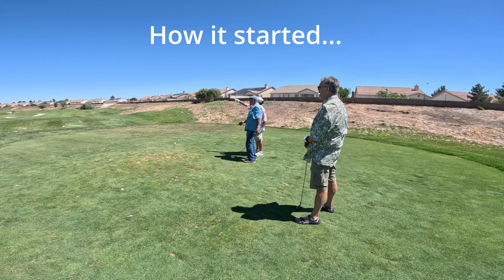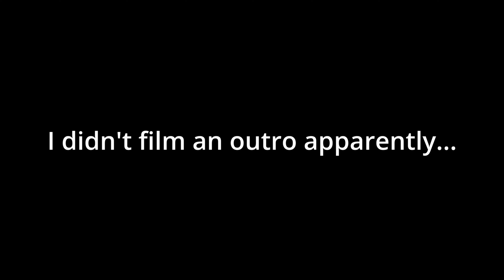Cali trip | Golf day | Rebel 1100 DCT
Took  a trip to California for a family reunion. The old people wanted to go golfing so we took a little trip.

Camera Setup:
GoPro Hero 11 Black
GoPro 3.5mm Audio Converter
Giant Squid Mic